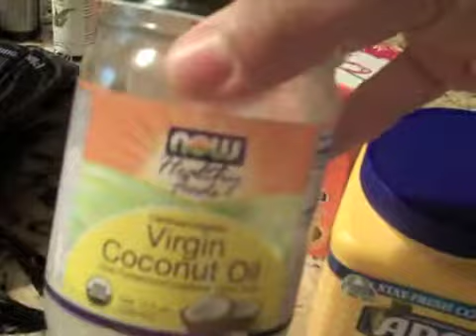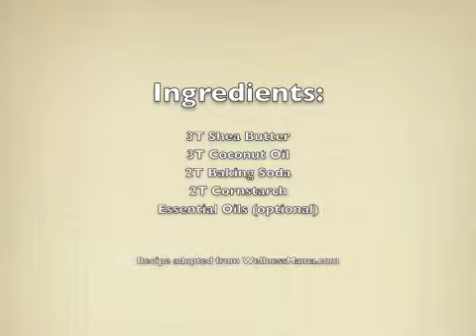Homemade Deodorant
This is a great way to save money and lower the risk of applying harmful aluminum-based substances to your pits daily.

Hope you enjoy!  Let me know if you try it.

also.